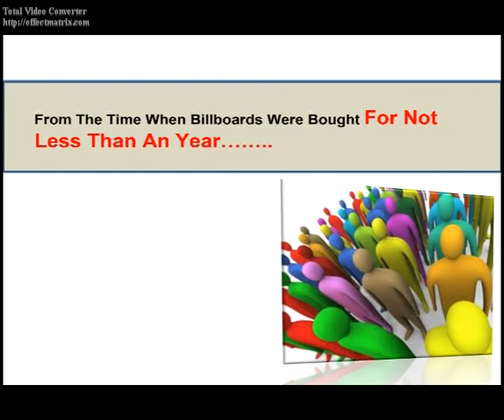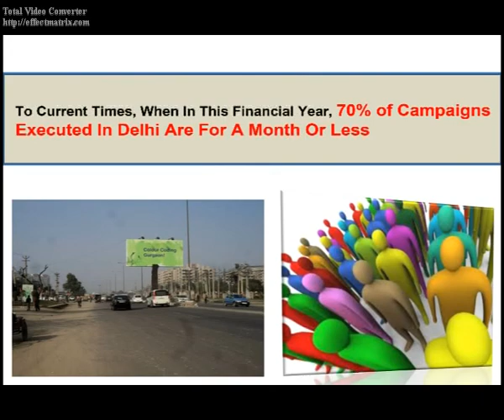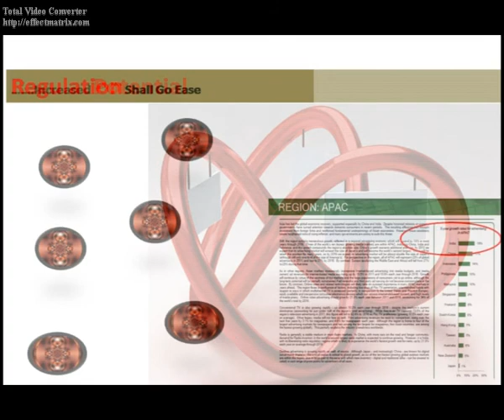Presentation OOH FF.mp4